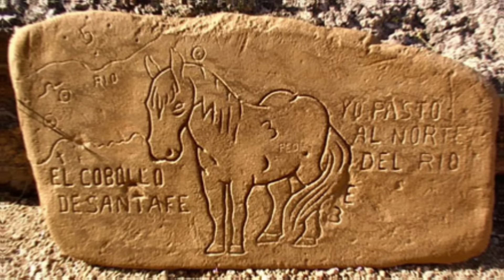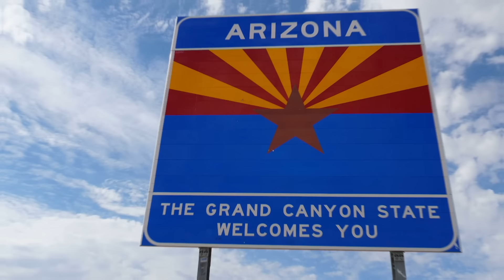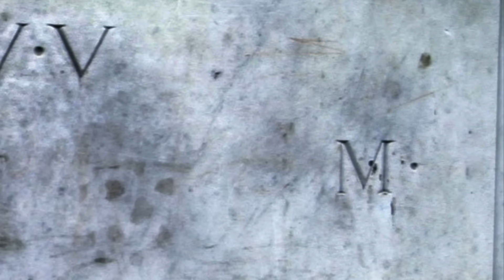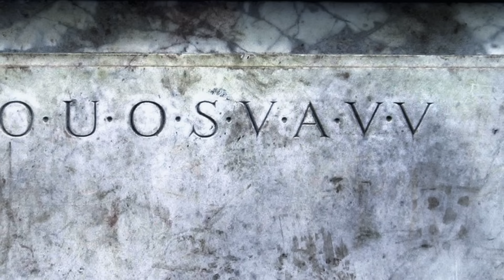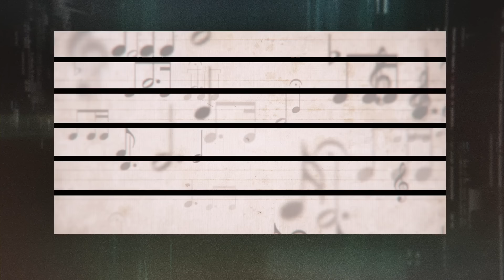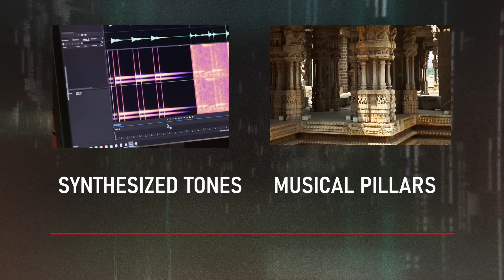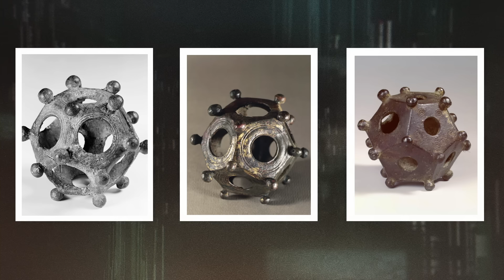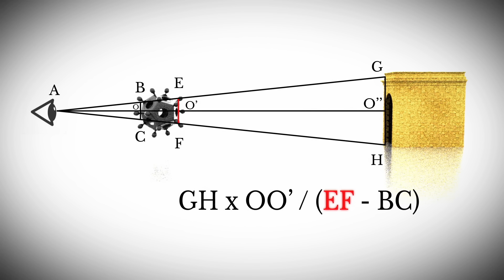Strange Ancient Mysteries Dissected: The Proof Is Out There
Is there any reasonable explanation for these ancient mysteries? See more in this compilation from The Proof Is Out There.